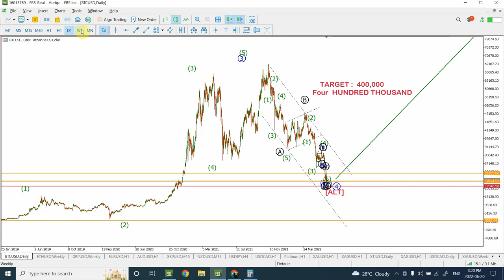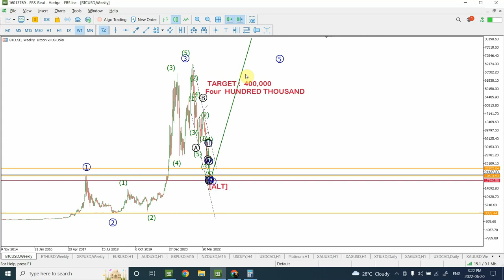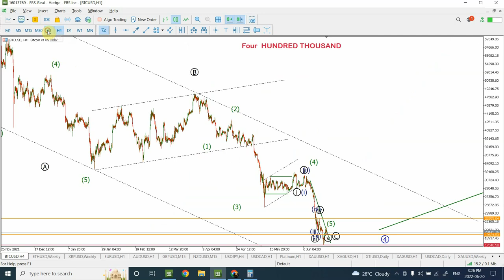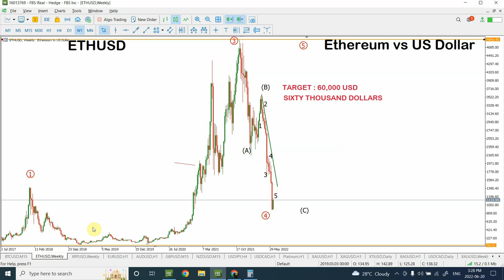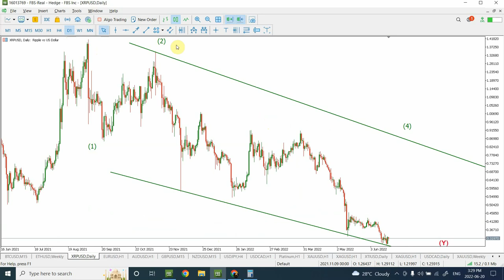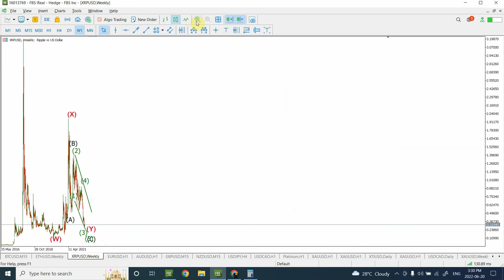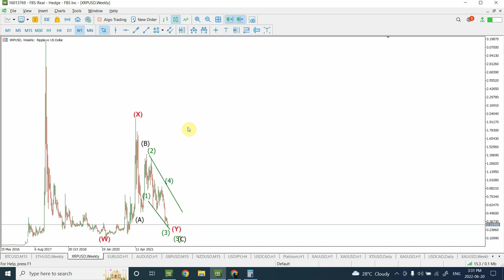Technical analysis of Bitcoin, Ethereum and Ripple | June 20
Where is price of Bitcoin, Ethereum and Ripple in the larger trend. I have tried to find the next major trend in crypto currency, is crypto going down with stock market ? I  am trying to make an informed decision on crypto.

Thanks
Shaheen